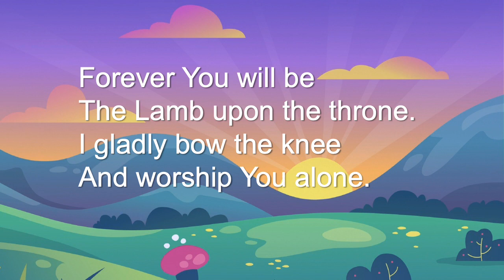All Heaven Declares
NRAC praise team
Music production: Edna Chan
Guitarist: Miguel Balas
Vocalist: Abbie Lee, Edna Chan